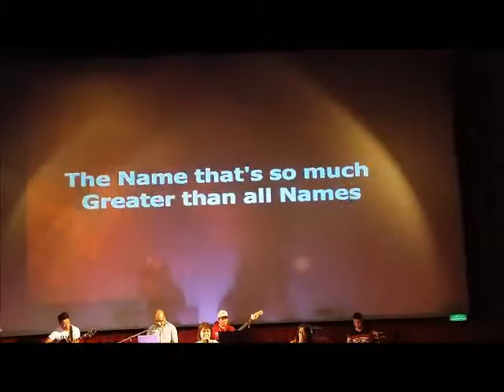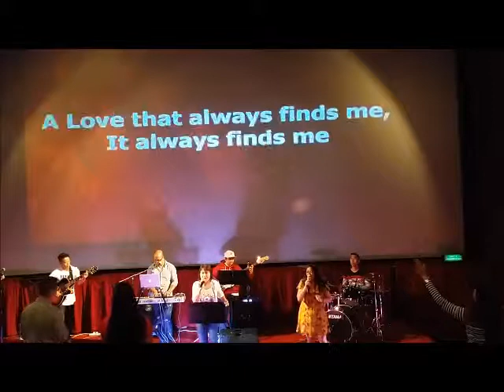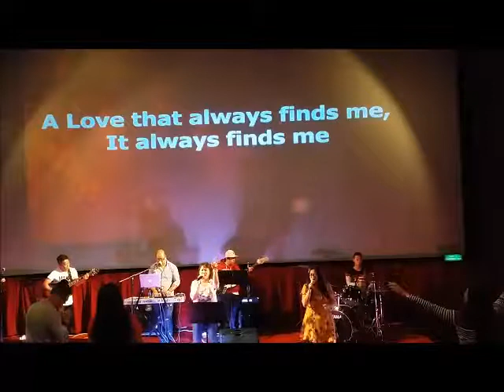Praises/Be Lifted (Cover) Grace City Church AUH 16 08 2019 PW WL Bubut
Praises (Be Lifted Up)
Bethel Music
I sing praises to your name
Praises to your name
The name that's so much higher than all names
All honor to your name
The name that's so much greater than all names
Be lifted up
Be lifted higher
Be lifted up, be lifted higher
Your name is hope inside me... hope inside me
Your name is love
A love that always finds me... always finds me
Let our praises fill this temple.
For You are good.
Source: Musixmatch